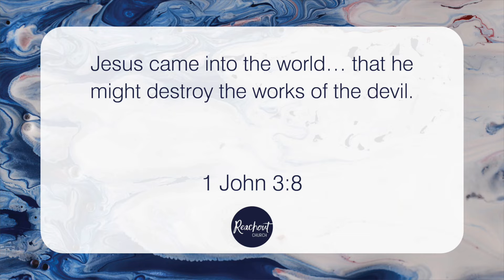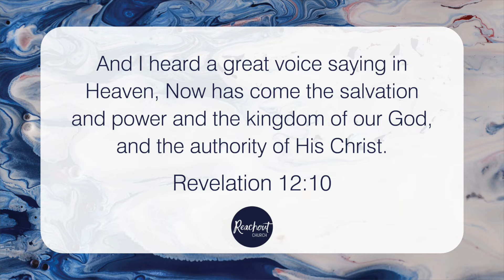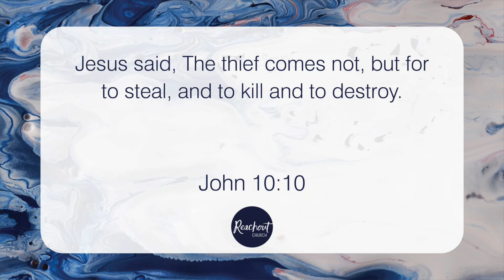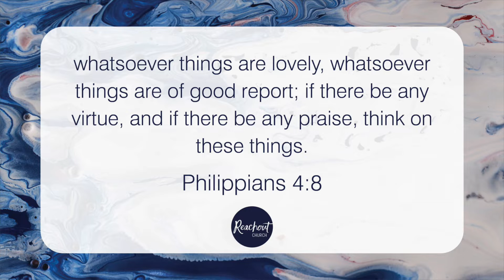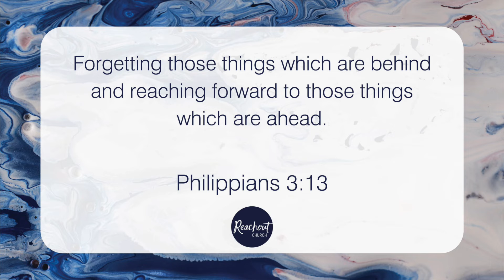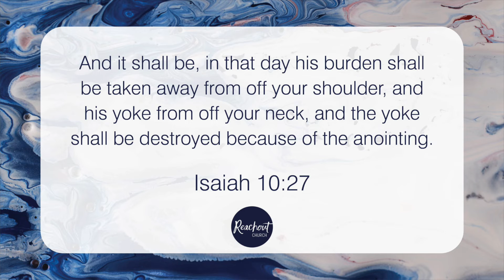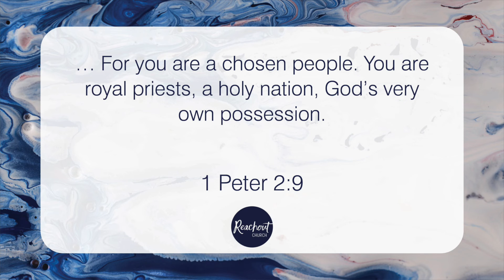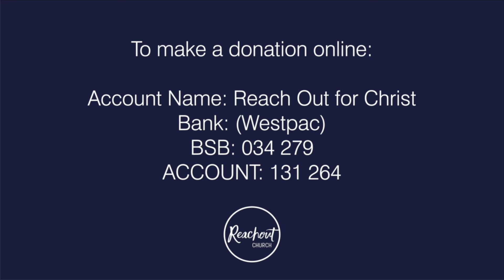Wednesday 10:06:20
Steve Ryder's new message - "Setting the Captives Free"